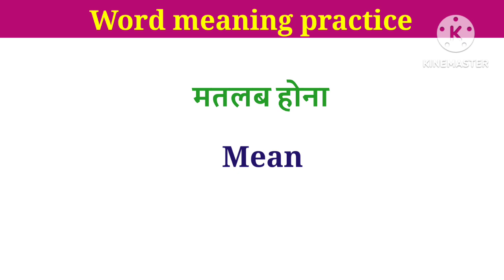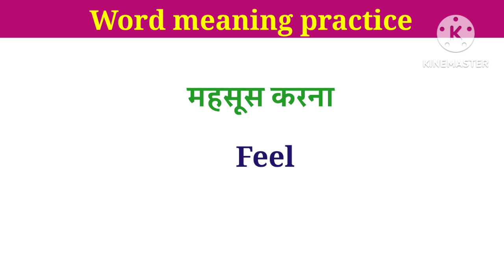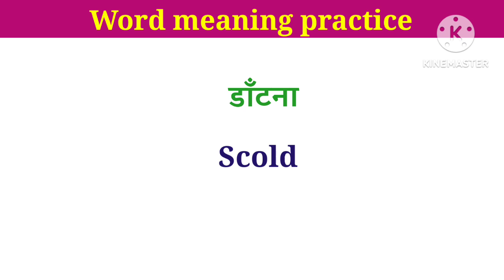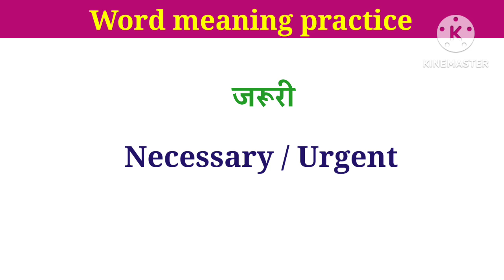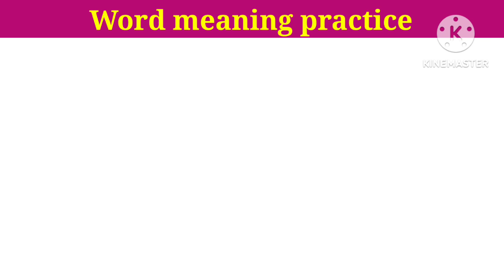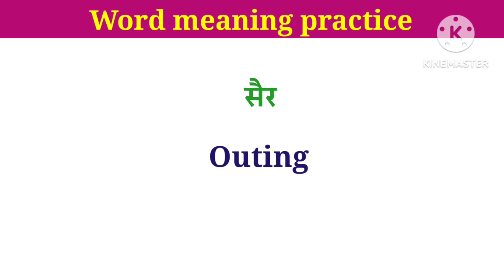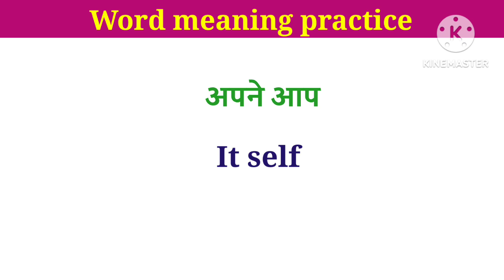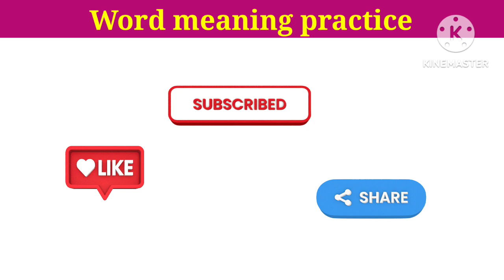English Word Meaning / Daily use English words / अंग्रेज़ी के महत्वपूर्ण शब्दो का अभ्यास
Word Meaning Practice | Daily use English words | अंग्रेज़ी के महत्वपूर्ण शब्दो का अभ्यास करे

Your queries resolved:
Daily use english vocabulary with meaning
100 daily use English words with meaning
Daily use English vocabulary
1000 daily use English words
learn English
learn english with Khushi